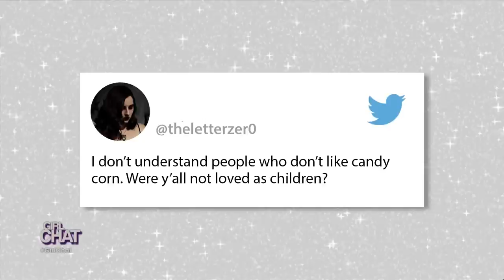[Full Episode] Loni Love Finally Meets Idris Elba!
Season 4 Throwback | Are you ready?! We’re sending another celeb for a ride on the LTrain, and Loni Love FINALLY meets the one and only Idris Elba! Plus, Keyshia Cole guest co-hosts.